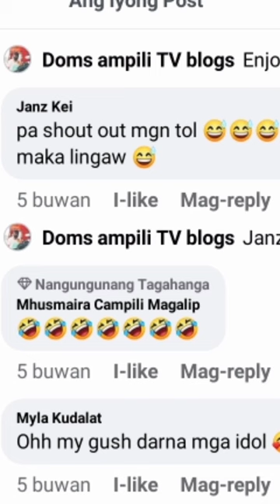Fliptop battle sa maitum doms vs monkey sino ang manalo sa kanila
fliptop battle doms vs monkey garve ang laban ng na ito sino mananalo sa kanila panoorin